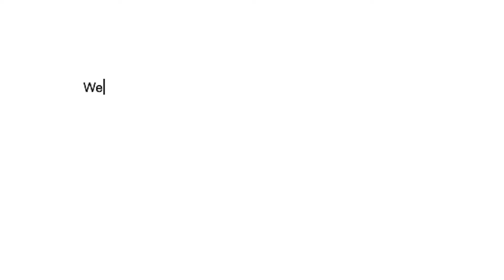Meet Sarah Latyn of Insects and the City!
Welcome to the first episode of Insects and the City! On this episode you get to know who Sarah Latyn is and the purpose of this new series! Find out how and why Sarah got involved with BedBug Central, what she hopes to do in her new role and what she loves to do in her spare time.